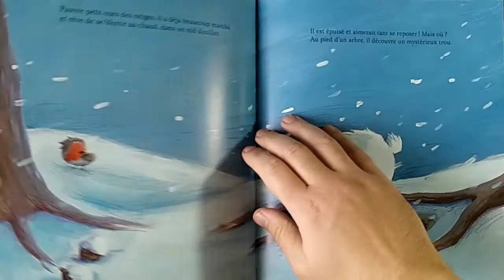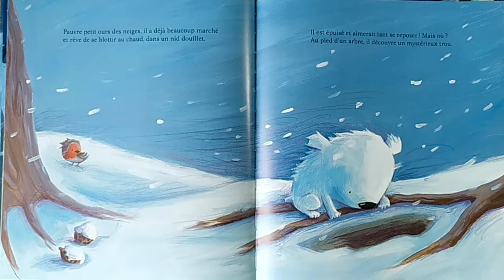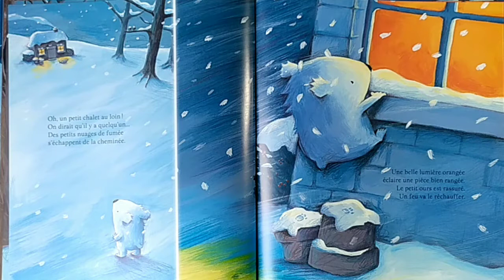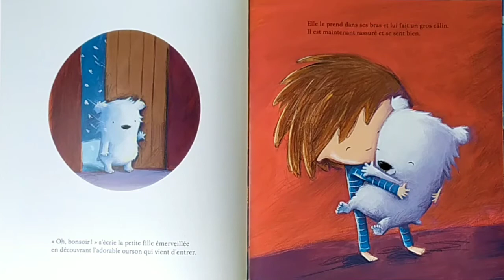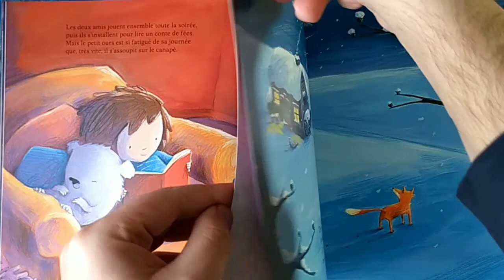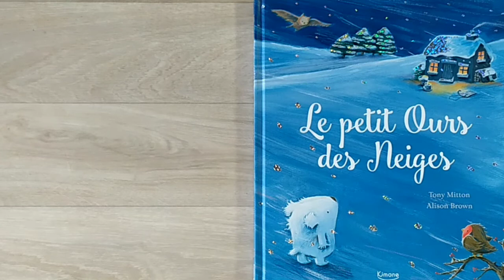Lecture Enfant : Le Petit Ours des Neiges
+ de 8000 personnes suivent tous les jours les nouveautés sur Insta

Découvrez l'histoire Le Petit Ours des Neiges de Allison BROWN & Tony MITTON

L'histoire pleine de tendresse d'un petit ours qui cherche un abri pour l'hiver, merveilleusement illustree par Alison Brown, qui a notamment illustre ""je t'aime jour et nuit"" et ""toujours la pour toi"", parus chez Gautier Languereau en 2016.

Autrice : Allison BROWN & Tony MITTON
Éditions KIMANE